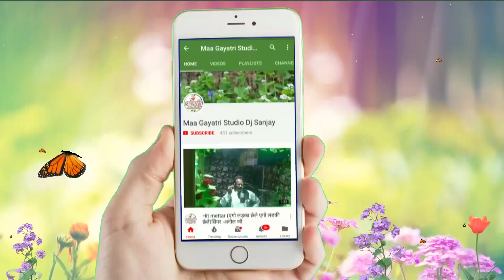देवरा के मौका मिलि गईल//Dewara Ke Mauka Mili Gail//Singer_Ravi_Yadav//Maa Gayatri Studio Madhepur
Maa Gayatri Studio

Album:-Dewara Ke Mauka Mili Gail
Song:-Dewara Ke Mauka Mili Gail
Singer:-Ravi_Yadav
Lyrics:-
Company/Label:-Sawariya Music
Bhojpuri Maithili Latest Song 2018 New
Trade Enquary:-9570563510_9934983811